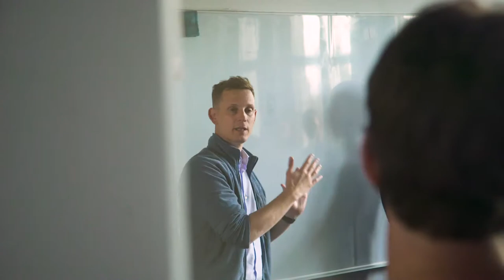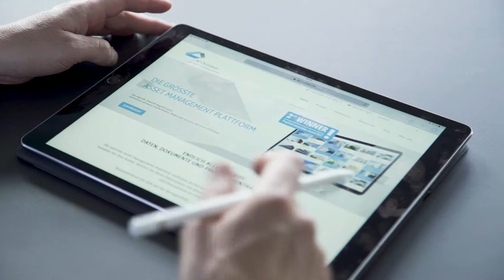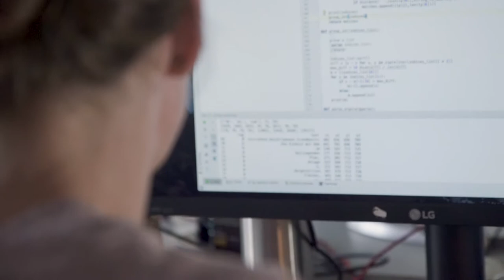Der PropTech Innovation Award und seine Folgen - Beispiel Architrave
Was ist aus den Finalisten des PropTech Innovation Award 2017 geworden? Wie entwickeln sie sich? Das Unternehmen Architrave aus Berlin sorgt für ein intelligentes Datenmanagement in der Immobilienwirtschaft und hat seinen Wachstumskurs weiter forciert. Ziel ist die Etablierung einer branchenweiten Plattform für Immobilienbestände.